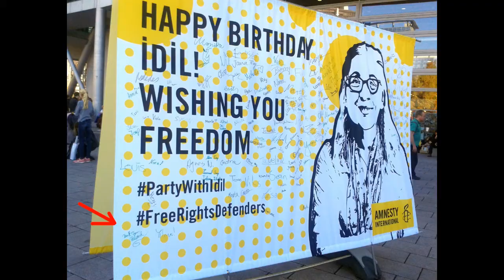Frankfurter Buchmesse Der Clip